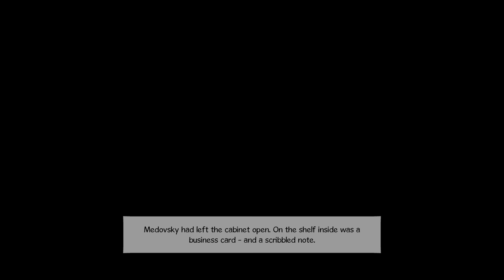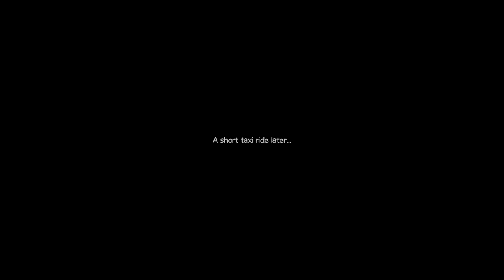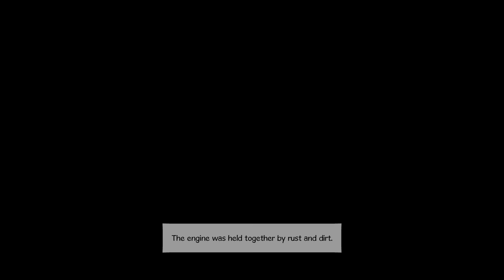Broken Sword 5 (Xbox Series X) - 04 - Meeting Medovsky and Hobbs in London (Playthrough Complete)